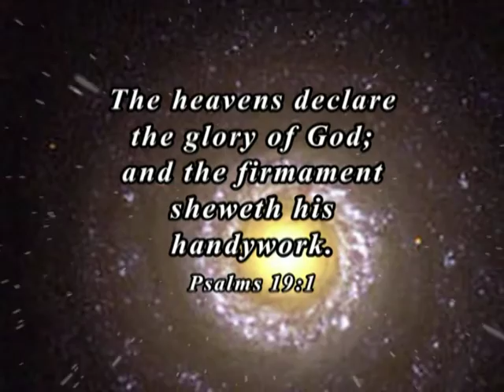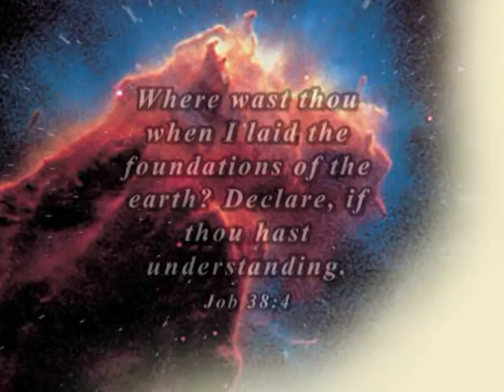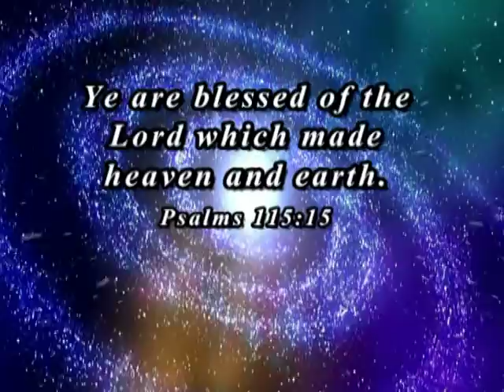Giving Thanks: Oh Lord My God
Creation video with music by Barklay Jurado